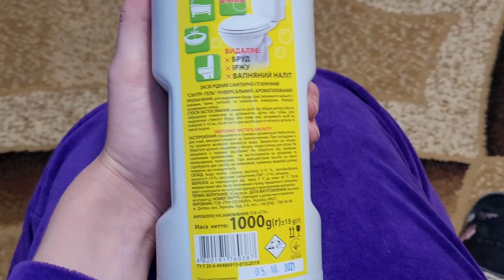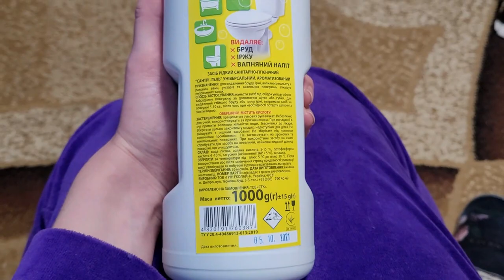Как отмыть ванну от известкового налета????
В этом ролике я пытаюсь отмыть ванну от известкового налета, так же пыталась отмыть ванну содой и уксусом, но ничего не помогло. Как же мне отмыть акриловую ванну от желтизны???